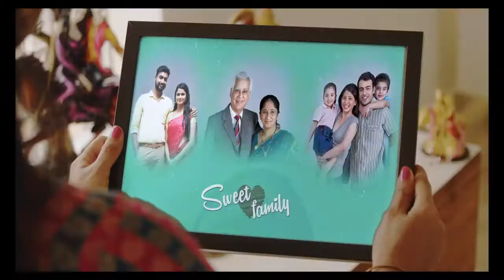KNH Fertility Center in Tamil Nadu India featuring the SQA-Vision Automated Sperm Quality Analyzer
Thank you to our friends at KNH for including the SQA-Vision in their wonderful showcase video.  Remember, it ALL Started with a Sperm!